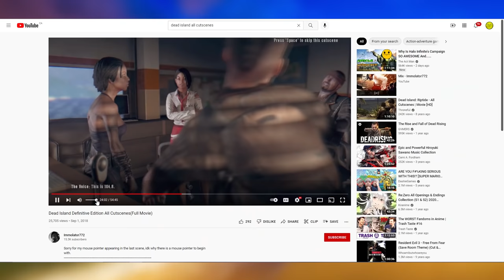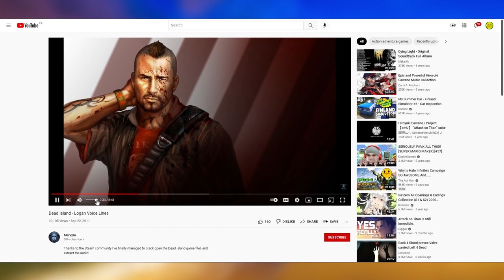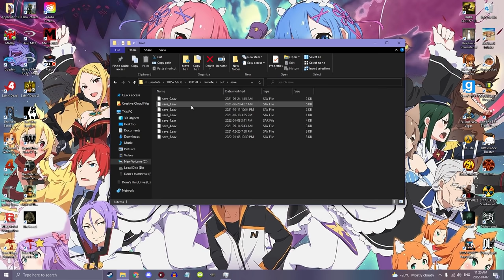Can you beat DEAD ISLAND RIPTIDE with only Guns?!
It's been 6 months since i beat Dead Island with only guns and left the island of Banoi. So i figured it's about time i do the same thing on Palanai. Dead Island Riptide is the scariest game i've ever played, there's something about the atmosphere, the jungle setting, and the ambience of the terrifying zombie sounds that really just make it a horrifying experience. So, throw a challenge where i can only use guns into the mix and now every zombie in the area comes running to get me so yeah, this challenge was very fun but also, freakin' scary as hell.

As far as rules go i can only damage and defeat enemies using guns, i can use vehicles but since it's almost impossible to dodge the zombies in Riptide compared to the original Dead Island i decided not to use them. If i shoot any explosive canister (such as a red barrel or a propane tank) and the explosion defeats a zombie it doesn't count as a fail since i used a gun to blow it up. Anyway, i'm just glad i finally got to do this challenge since i love the Dead Island franchise.